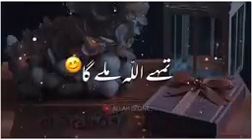بہترین الفاظ حدیث مبارکہ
islamic#youtube